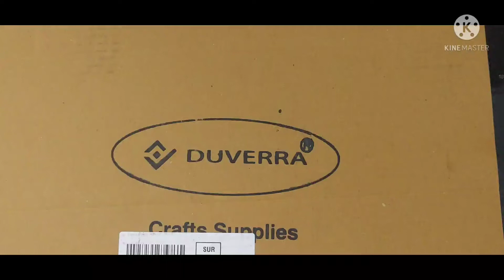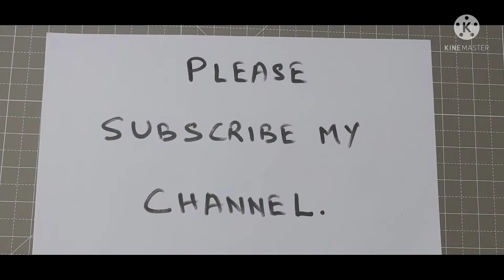Duverra Cutting Mat as Desktop Spread..or Mouse Pad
DUVERRA Professional Cutting Mat A2 Self-Healing 5 Layers Double Sided Durable Non-Slip PVC Imperial Inches/Metric, cm/mm, 23 x 17 Inch/59 x 49 cm (Light Brown/Dark Brown)